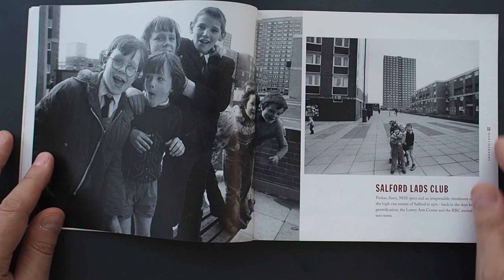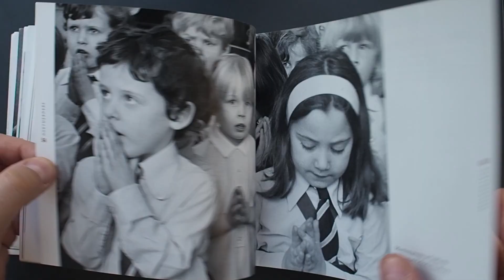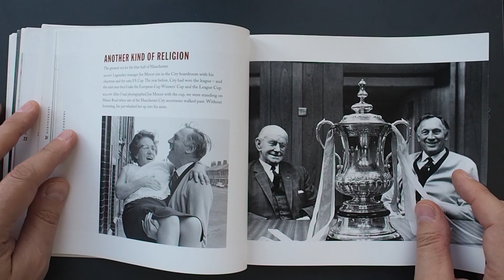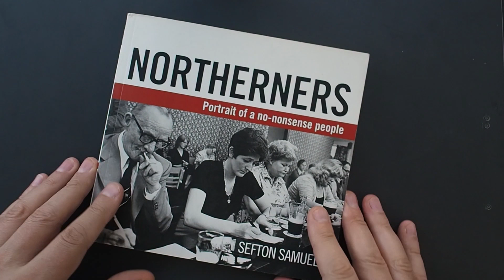#176 CAMERA Flip Through: Sefton Samuels - NORTHERNERS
Revisiting the work and review of NORTHERNERS by Sefton Samuels. You can watch the original book review on CAMERA, on this

NORTHERNERS by Sefton Samuels
Publisher ‏ : ‎ Ebury Press (7 July 2011)
Language ‏ : ‎ English
Paperback ‏ : ‎ 224 pages
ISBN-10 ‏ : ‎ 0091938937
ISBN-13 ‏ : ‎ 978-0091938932